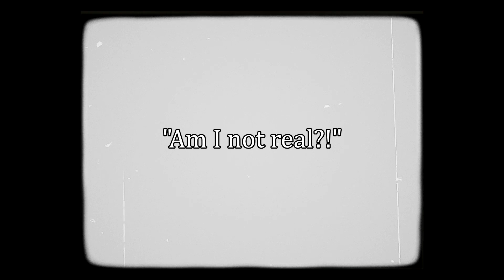In Outside - 1 Minute Short Film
A man realises he's trapped. He wants to escape.
A one minute experimental short film.

"Scott Buckley - Ephemera" is under a Creative Commons (CC-BY 3.0) license